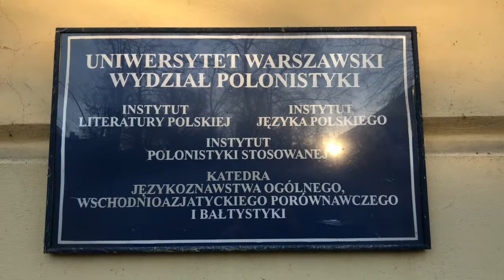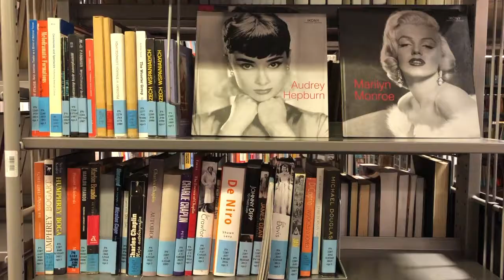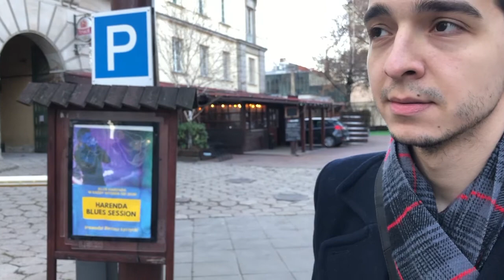Igor Kierkosz - film na zaliczenie Akademii Filmu Dokumentalnego UW cz. 1 (2019/20)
Spotkania na krańcach wydziału

Praca do filmu „Spotkania na krańcach świata”
Odnosi się do pytania: Wyobraź sobie, że możesz zaproponować Wernerowi Herzogowi wspólną wyprawę, w celu nakręcenia filmu dokumentalnego. Dokąd? Dlaczego to miejsce mogłoby być dla niego interesujące?